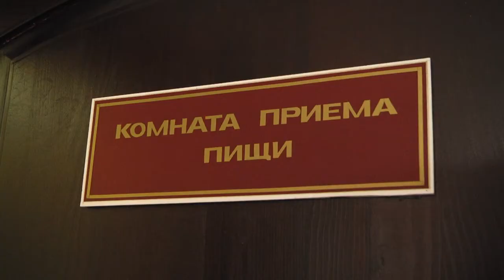2020-02-13 г. Брест. Работа рейдовой группы ФПБ. Новости на Буг-ТВ.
Работа рейдовой группы ФПБ.
Известная пословица гласит: «Труд – облагораживает людей». А благоприятные условия труда способствуют улучшению   производственных показателей. Это не просто красивые фразы, это, действительно, так. Условия  и охрана труда находятся под пристальным вниманием горисполкома, постоянные мониторинги  проводят и рейдовые группы технической инспекции труда Федерации Профсоюзов Беларуси. Накануне состоялась проверка условий труда в Брестской дистанции пути Брестского отделения Белорусской железной дороги. О том, на что обращала особое внимание группа технической инспекции, и были ли выявлены нарушения, - в первом материале выпуска.